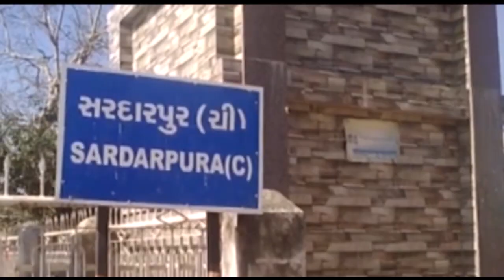ખેરાલુ સતલાસણા તાલુકા ના સરકારના ચીકણા ગામના સસ્તા અનાજની દુકાન ને વહીવટી તંત્ર સીલ